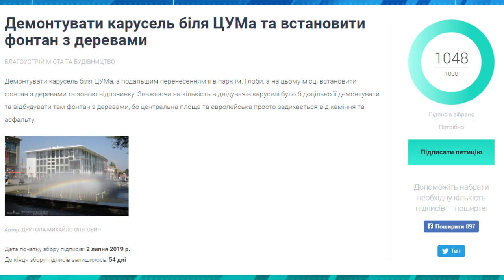У Дніпрі містяни вимагають замінити карусель у центрі міста на фонтан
У Дніпрі містяни вимагають прибрати карусель біля ЦУМу та встановити на її місці фонтан, як було до 2011 року. З цього приводу створили петицію, яку вже підтримали більше тисячі дніпрян, а це означає, що пропозицію має розглянути міськрада. Наші журналісти поспілкувались з містянами та дізнались, чи до вподоби їм така ініціатива.